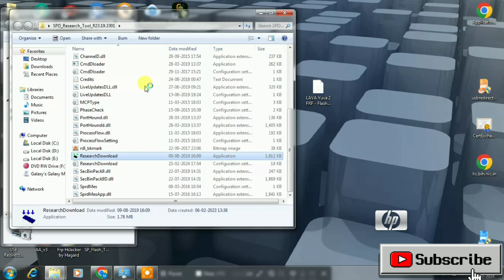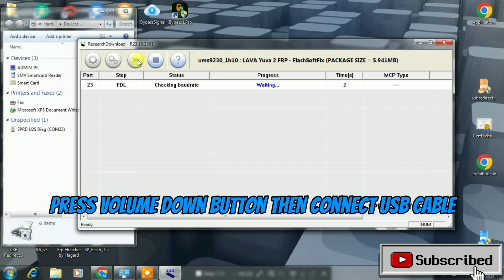LAVA Yuva 2 ( LZX411 ) Fomat+Frp File | Frp Bypass Android 12, 2024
Lava Yuva 2 ( LZX411 ) Frp Bypass Android 12 | lava yuva 2 frp 2023